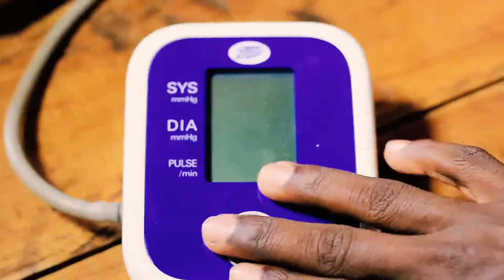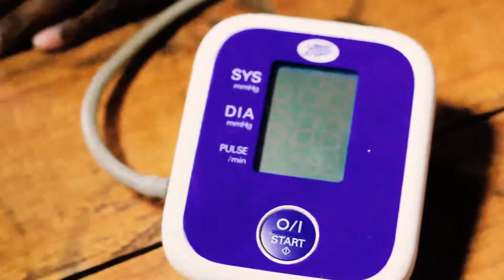TAKTARI - KUKA LETA STOOL